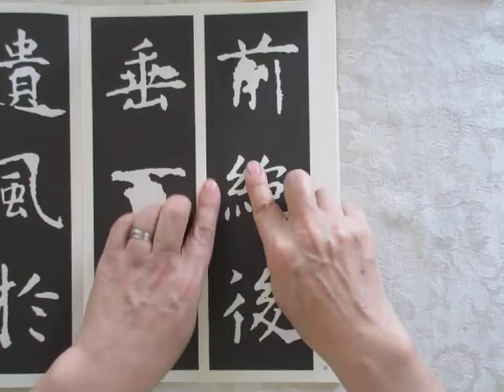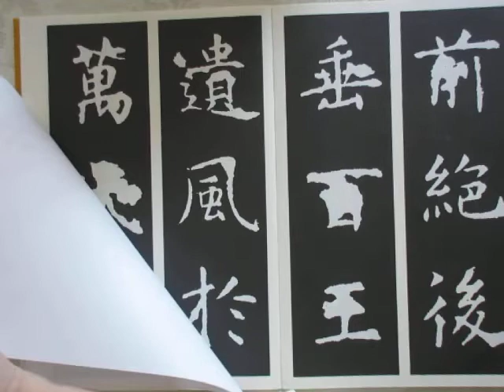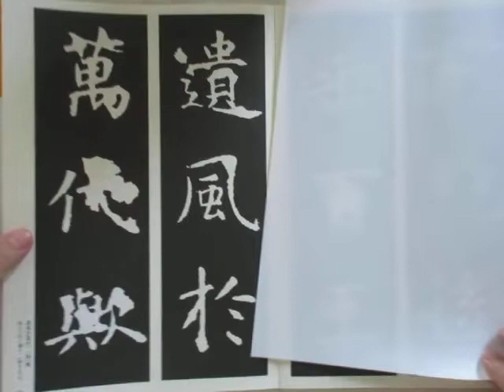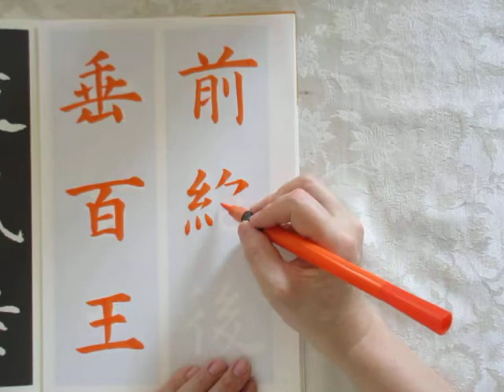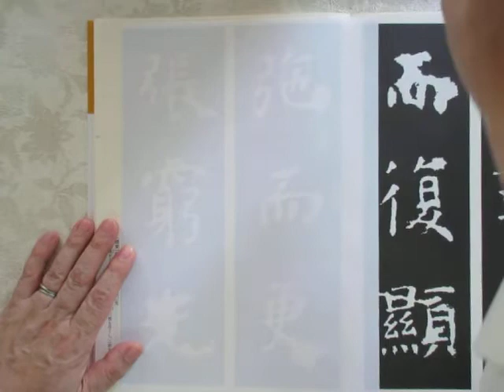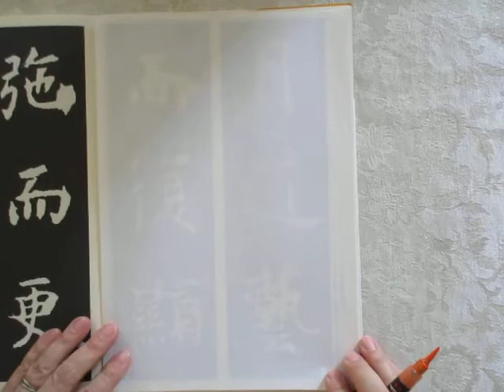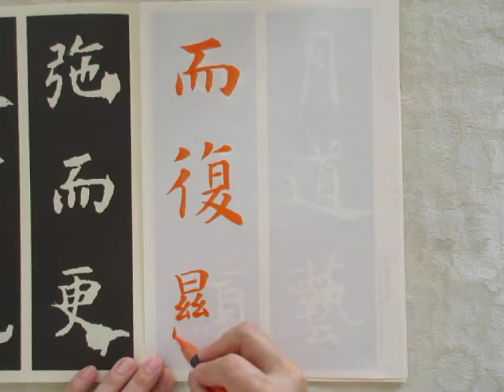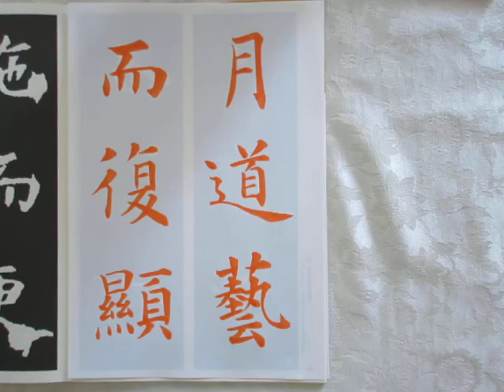孔子廟堂碑を書く 二玄社の拓本拡大版テキストを敷き写し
中国の古典　唐の時代の書家　虞世南筆　孔子廟堂碑の臨書
二玄社の拓本拡大版テキストを敷き写し

ぺんてるの朱墨筆ペンで書いています。
コピー用紙に書いています。